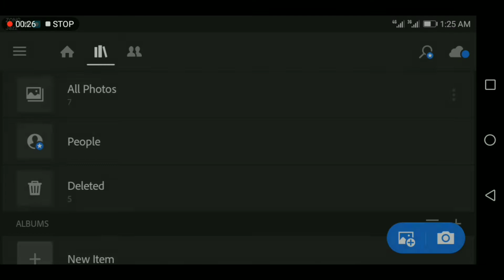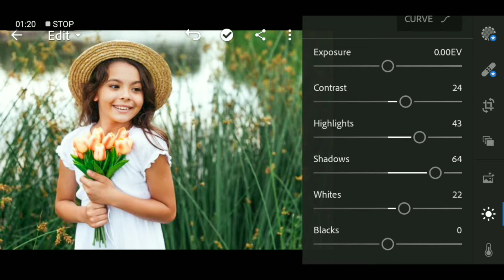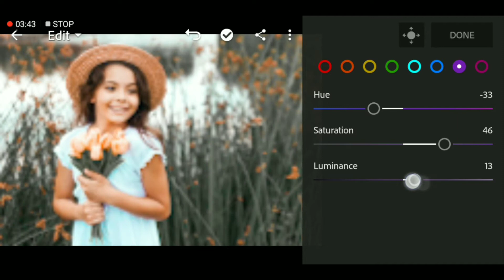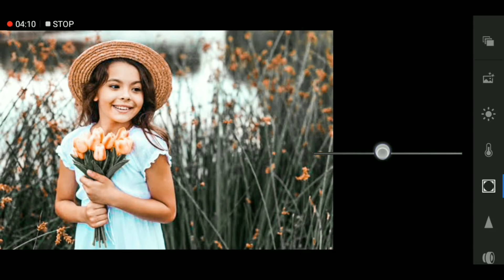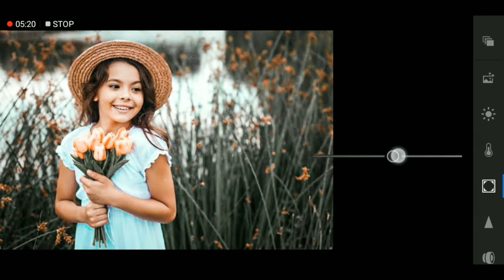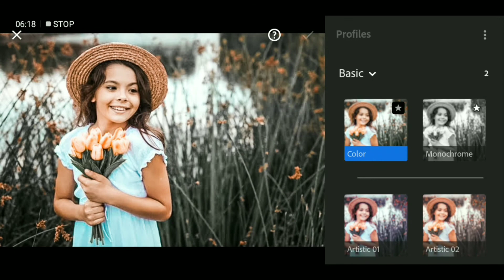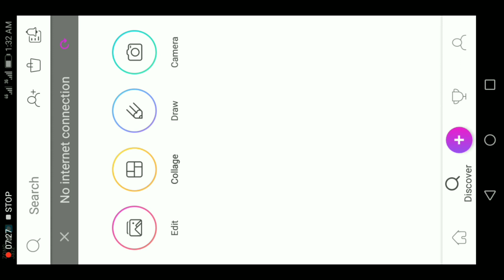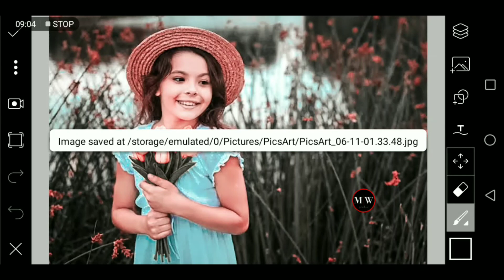Lightroom best background editing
friends How was my video face and background  How did you find it editing Like it if you like And subscribe to my channel And also press the bull icon thank you